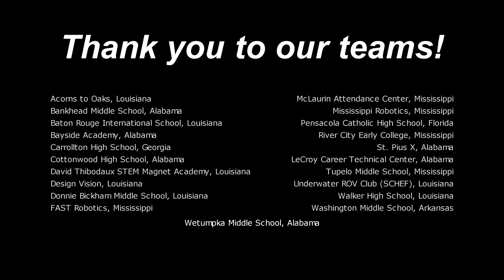2019 MATE Northern Gulf Coast Regional ROV Competition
Looking back at the 2019 MATE Northern Gulf Coast Regional Competition hosted by Dauphin Island Sea Lab's Discovery Hall Programs.